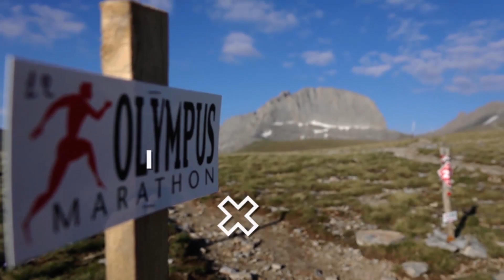Olympus Marathon 2018 Teaser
The race starts from the sacred town of Dion on the last weekend of June annually. In this town, from the late 5th century BC, the Macedonian King Archelaus established scenic and athletic competitions to honor Olympian Zeus and Pierian Muses. At the same time, the ancient workshippers headed to their sacred pilgrimage on the peaks om Mt.Olympus.
The 44km of total route, 3200m of positive ascend, the wildness of the alpine rocky mountain ridges with the aesthetic excellence of the wooded part, of the waters and the diverse flora, constitute the race of "exceedance' in a mental and physical level.
The race starts with the rise of the sun in the ancient town of Dion, between Thermes and the ancient Theater and leads to Mt. Olympus. The route passes Orlias Gorge,  'Koromilia" refuge, 'Petrostrouga' refuge, Skourta, Laimos, Giossos Passage, Muses Plateau, "Chr.Kakkalos' refuge, goes at the foot of the Throne of Zeus and Mytikas peak and then descents through Zonaria, 'Spilios Agapitos' refuge, Prionia, Enipeas Canyon with its abundant waters and picturesque wooden bridges to Litochoro.

Mount Olympus is one of few natural monuments in world history that remains seemingly impervious to change through the centures, offering visitors its magnificent landscapes, the timeless splendour, the same sense of awe when looking up to the Throne of Zeus.